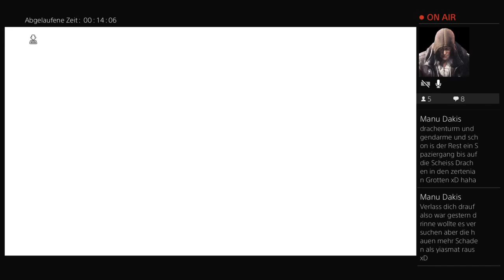Flo spielt: Final Fantasy 12 The Zodiac Age - Wie bekomme ich das Gendarm?